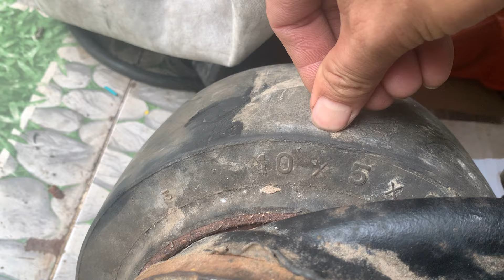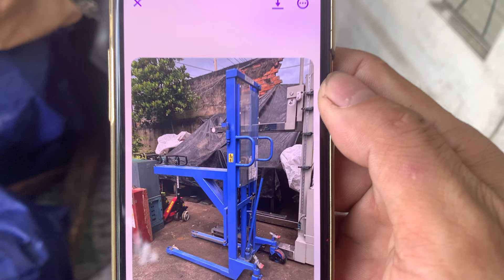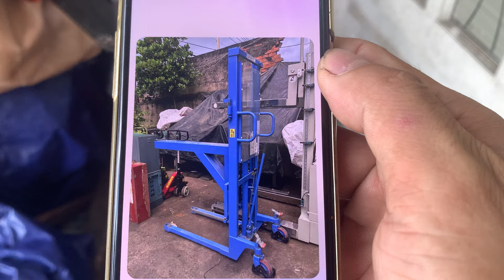Xả xe cẩu + chở đồ : về hàn lại dính là xài (mình hàn không dính)